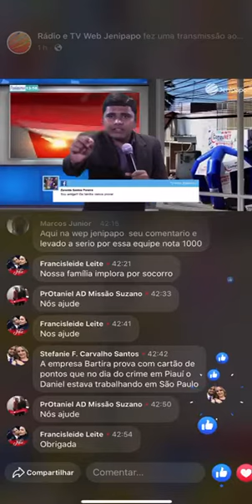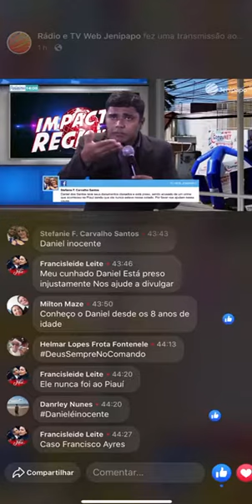COMPARTILHE POR FAVOR:Família desesperada tenta soltar homem preso inocentemente